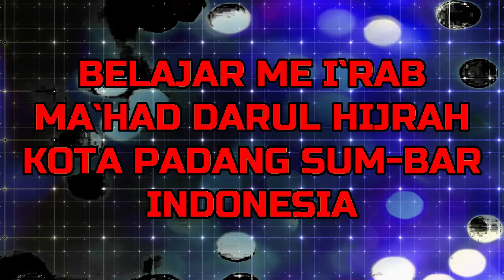BELAJAR KITAB GUNDUL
RIZKI HAMDAN